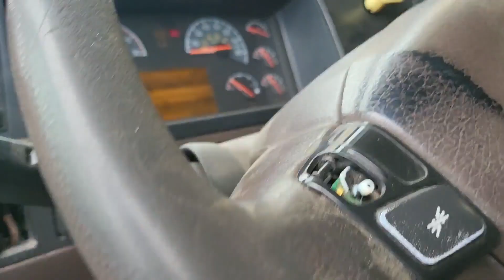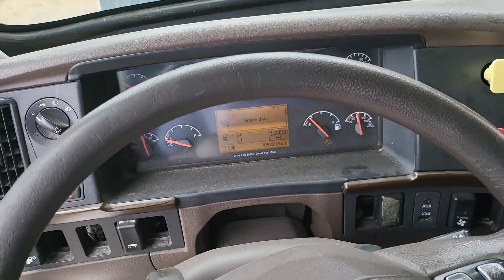2013 VOLVO VNL64T670 For Sale